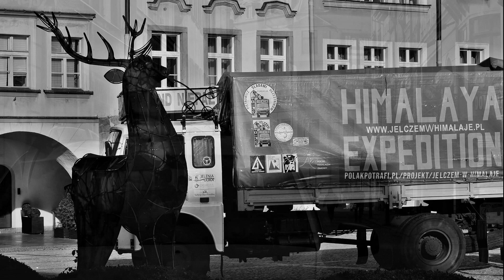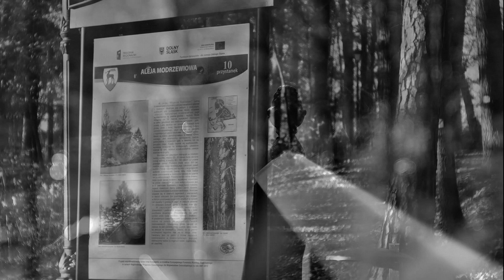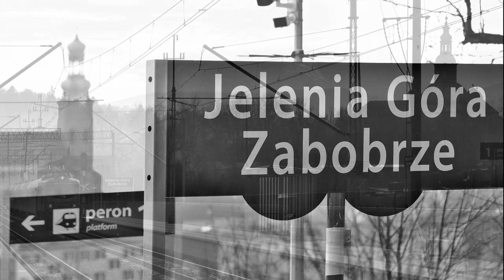Analogowo i cyfrowo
Czarne i białe
SENTYMENTALNA PODRÓŻ
    PO JELENIEJ GÓRZE

AUTOR
Michał Rażniewski
Strona autorska